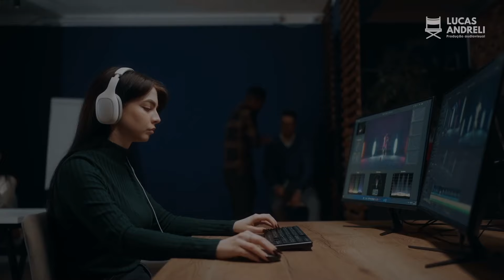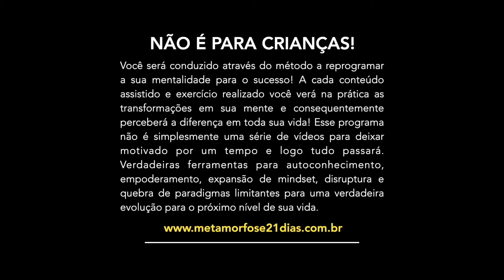TUDO ACONTECE POR UMA RAZÃO | NANDO PINHEIRO - MOTIVACIONAL EMOCIONANTE REFLEXÃO